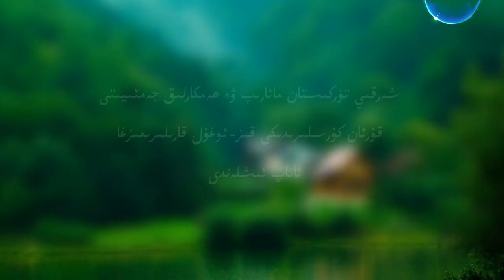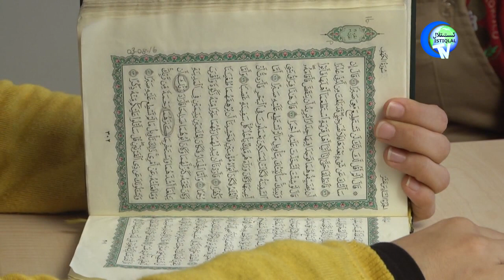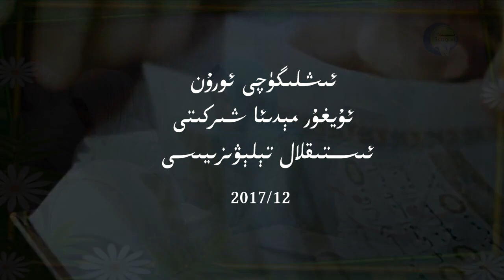مانا قاراڭ! دەۋرىمىزنىڭ قۇرئان خادىملىرى كېلىۋاتىدۇ!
مائارىپ جەمئىيىتى قۇرئان كۇرسلىرىدىكى قارىيلارغا ئاتاپ ئىشلەندى
Uyghur Medya Istiqlal TV